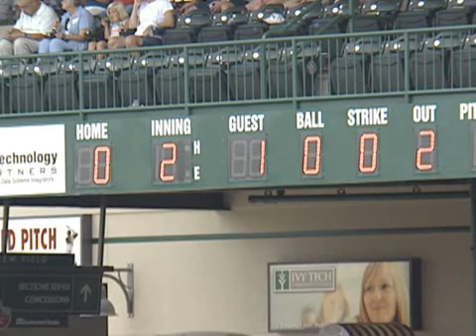Galvez homers as TinCaps win 7th straight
Sunday at Parkview Field, Jonathan Galvez blasted his 7th homer of the season and the TinCaps won their 7th consecutive game topping Bowling Green 5-2.